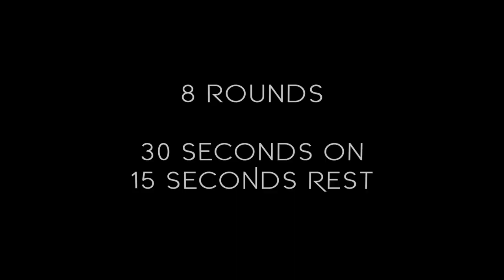How To Jump Rope: Crossover Count Up Workout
How To Jump Rope: Crossover Count Up Workout This jump rope workout is an exciting one. The Crossover Count Up Workout was mentioned to us through Rush Athletics.

We have a bunch of tutorials and workouts filmed to finish 2020 off in style.

If you haven't been to our series on How to jump rope in 30 days from a total beginner to a master. You should check it out.

Jump Ropes that we suggest:
Buddy Lee Aero Speed Jump Rope

Longer Rope

💥💥 EQUIPMENT 💥💥